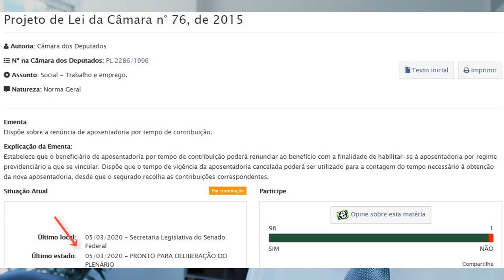Aposentadoria em 2020 - Como melhorar o benefício do INSS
LINK PARA VOTAR NA PL 76/2015

TEXTO
Art. 1º O beneficiário de aposentadoria por tempo de contribuição poderá renunciar ao benefício com a finalidade de habilitar-se à aposentadoria por regime previdenciário a que se vincular. Parágrafo único. Efetuada a renúncia, a aposentadoria será cancelada, computando-se automaticamente o tempo de contribuição que lhe deu origem para a aposentadoria a ser posteriormente requerida.
 Art. 2º O tempo de vigência da aposentadoria cancelada poderá ser utilizado para a contagem do tempo necessário à obtenção da nova aposentadoria, desde que o segurado recolha as contribuições correspondentes.